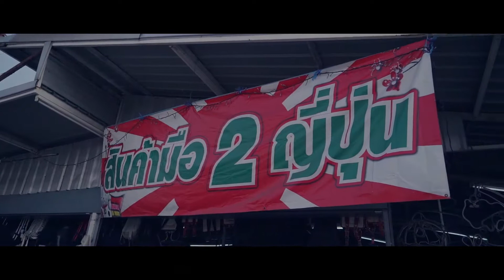THUG LIFE RIDER EP 4 X GPX Gentleman Racer 200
EP4 THUG LIFE RIDER X GPX Gentleman Racer 200

! EP นี้อาร์ท Thug Life Rider จะสวมบทบาทเป็นนายพรานพาเพื่อนๆออกไปตามล่าหาของเก่าที่ตลาดโรงเกลือนวนคร โดยที่มีโจทย์ว่าต้องให้เข้ากับสไตล์ความหล่อวินเทจของเจ้า GPX Gentleman Racer 200

ตามมาดูกันว่าเค้าจะสามารถทำภารกิจในครั้งนี้ได้สำเร็จหรือไม่ ตามไปชมกันเลย !